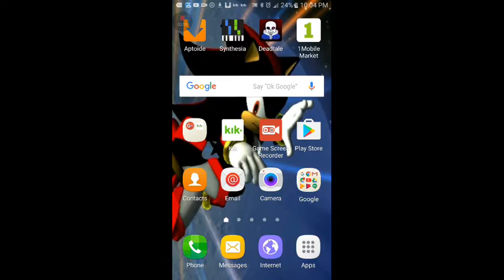Tattletail Android Port By Me WIP 2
look at the desc in the first WIP